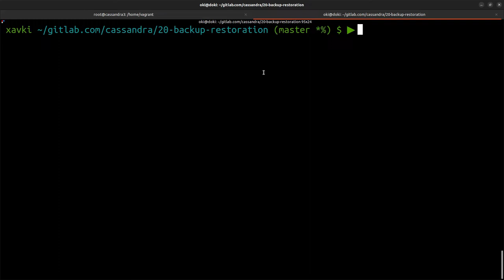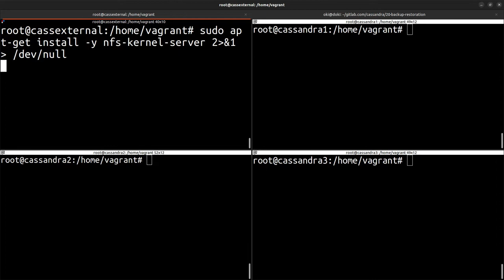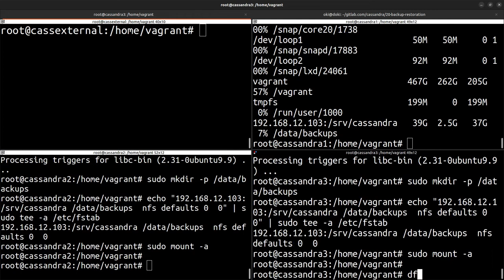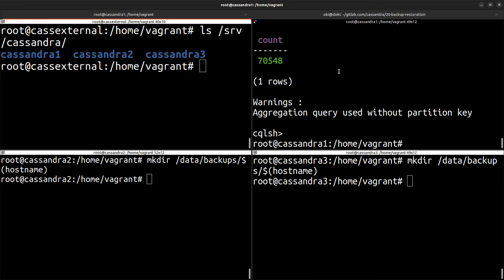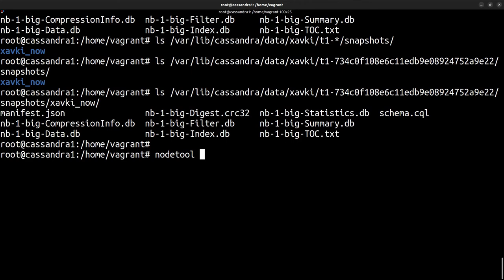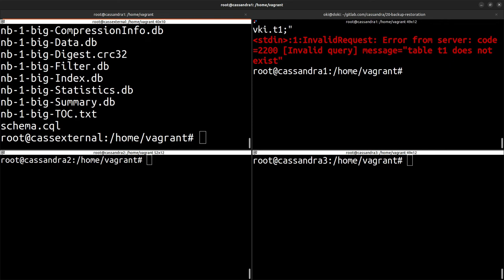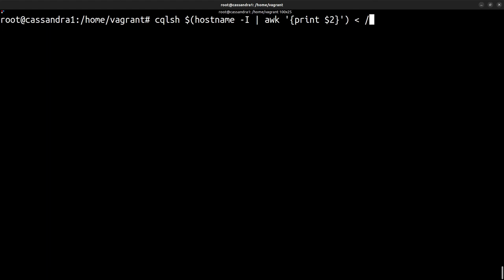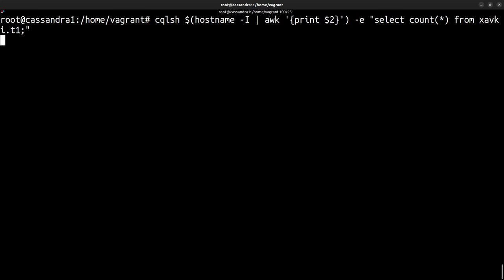CASSANDRA - 21. Backups & Restauration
Retrouvez plus de tutorials en français et formation pour devenir devops